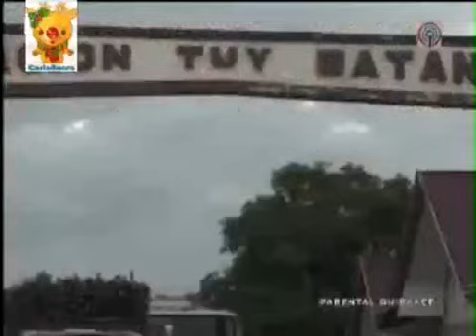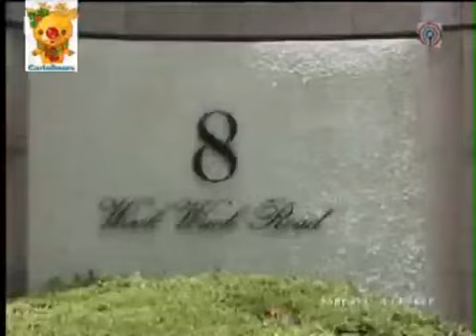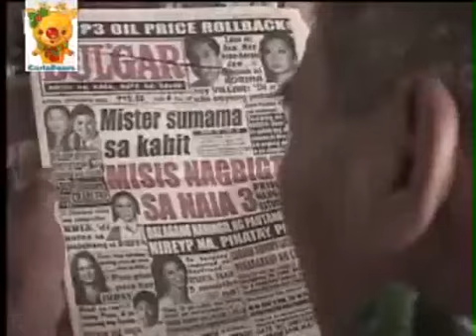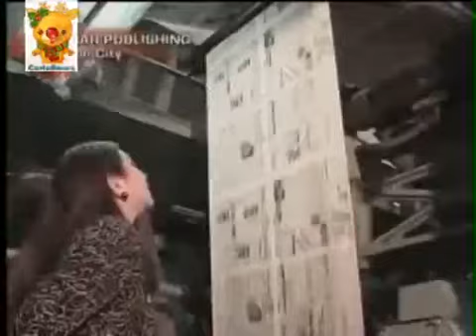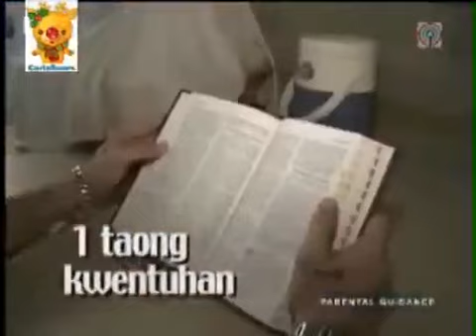Rated K | BEST OF 2008 (Full Episode) | JAN-4-2009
This is the full episode of Rated K which features the best stories featured in 2008. Which includes one of the rare times that the theme used in the opening is the 2005 Instrumental Theme. Enjoy!